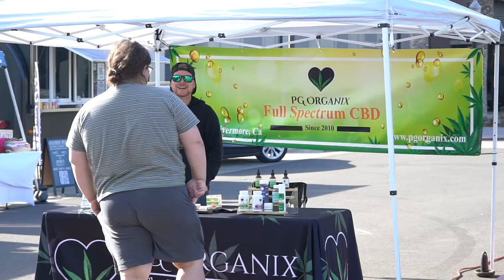PG Organix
RIVER ISLANDS FARMERS MARKET 2022 | LATHROP, CA

NEW LOCATION: River Islands Technology Academy Parking Lot.

TIME: Saturdays | 8:30am-12:30pm

GENERAL MANAGER: William Harlow

Looking for a fun way to greet the weekend in our gorgeous community? Shop local and have your pick of the crop at our weekly Farmers Market! Starting May 21st, our expanded Farmers Market will be held on Saturdays from 8:30 a.m. to 12:30 p.m. Its new location is at the River Islands Technology Academy parking lot. The Farmers Market will be offering fresh fruits and vegetables, breads, hummus, dried fruit, and more products from local vendors. The Farmers Market provides people with the perfect opportunity to pick up seasonal produce and support small businesses. We can’t wait to spend a beautiful Saturday morning with you and your family!

Catalina Alvarado
FAIRWAY MORTGAGE